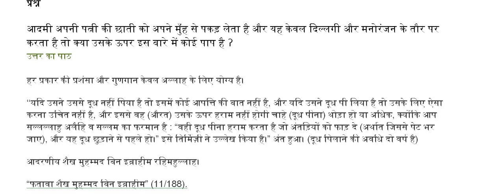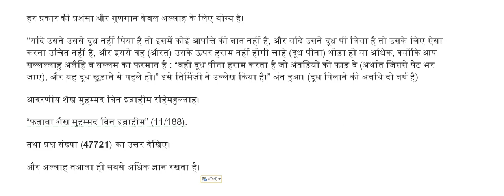पति का अपनी पत्नी का दूध पीना | Biwi Ka Doodh Dhoke Se Pina Is Ke bare Mein Islam Kiya Kahta Hai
प्रश्न
आदमी अपनी पत्नी की छाती को अपने मुँह से पकड़ लेता है और यह केवल दिल्लगी और मनोरंजन के तौर पर करता है तो क्या उसके ऊपर इस बारे में कोई पाप है ॽ
उत्तर का पाठ

हर प्रकार की प्रशंसा और गुणगान केवल अल्लाह के लिए योग्य है।

‘‘यदि उसने उससे दूध नहीं पिया है तो इसमें कोई आपत्ति की बात नहीं है, और यदि उसने दूध पी लिया है तो उसके लिए ऐसा करना उचित नहीं है, और इससे वह (औरत) उसके ऊपर हराम नहीं होगी चाहे (दूध पीना) थोड़ा हो या अधिक, क्योंकि आप सल्लल्लाहु अलैहि व सल्लम का फरमान है : “वही दूध पीना हराम करता है जो अंतड़ियों को फाड़ दे (अर्थात जिससे पेट भर जाए), और यह दूध छुड़ाने से पहले हो।” इसे तिर्मिज़ी ने उल्लेख किया है।” अंत हुआ। (दूध पिलाने की अवधि दो वर्ष है)

आदरणीय शैख मुहम्मद बिन इब्राहीम रहिमहुल्लाह।

“फतावा शैख मुहम्मद बिन इब्राहीम” (11/188).

तथा प्रश्न संख्या (47721) का उत्तर देखिए।

और अल्लाह तआला ही सबसे अधिक ज्ञान रखता है।